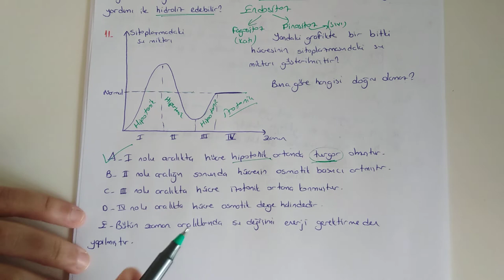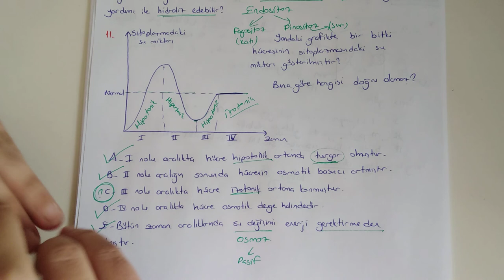46) ÖABT BİYOLOJİ SORU ÇÖZÜMÜ - 6